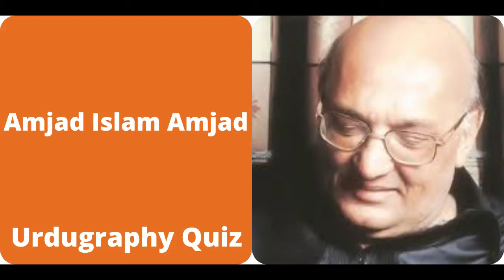Guess the Poet Ep 3 | Urdu Poetry Shayari | 5 Sec Quiz Urdugraphy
Let's Play a fun quiz
We will give you an image to guess in 5 seconds and you need to write it down in the comments before time. Let's see how many of you do it right. No Cheating OK?

Voice: Tausif
Videos: Mixkit
Photo by Thought Catalog on Unsplash
Photo by Ricky Turner on Unsplash